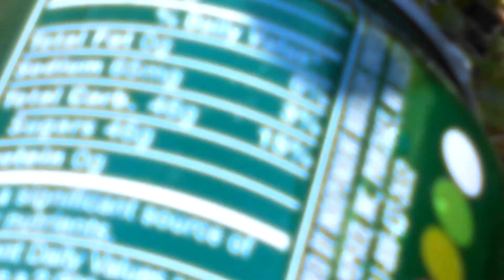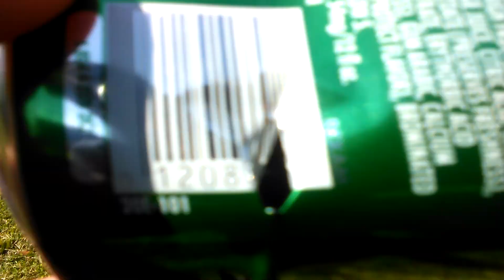Bb gun aiming, shootin